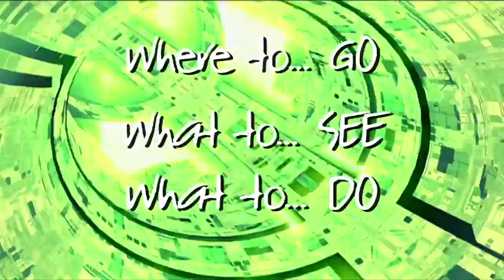Griffin Bookstore Coffee, and more. Fredericksburg Great spot